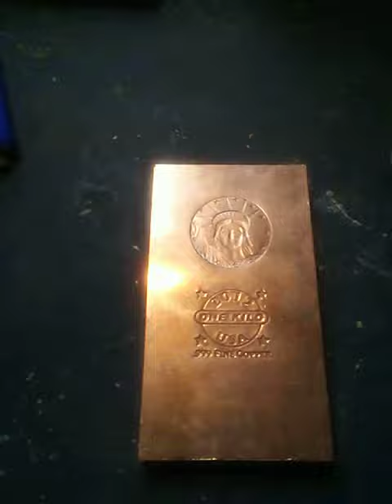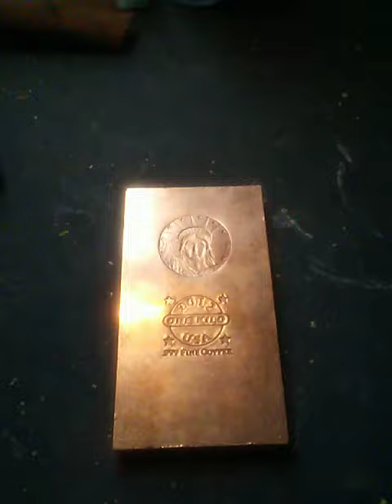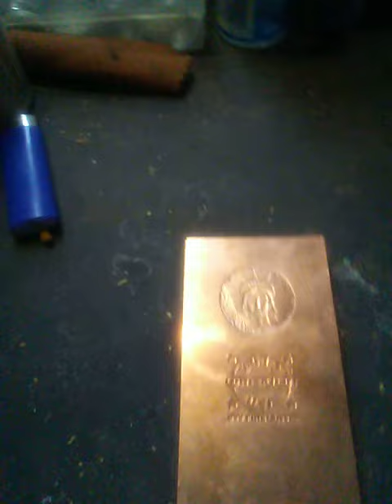More Amazing ShotOuts to 2is1 Nick Molnar & Dragonlord Coins Steve and Link in Description⬇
More Awesome ShotOut to
2is1
NickMolnar
DragonlordCoinsSteve
They're a awesome youtubers friend's ever and keep stacking!!